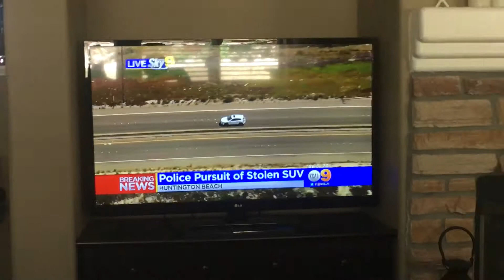LAME POLICE PURSUIT- Huntington Beach 5/26/16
Lame slow pursuit in Huntington Beach, CA...commentated by me!